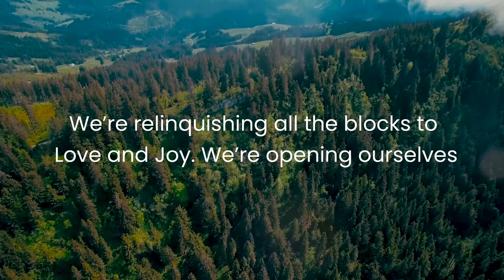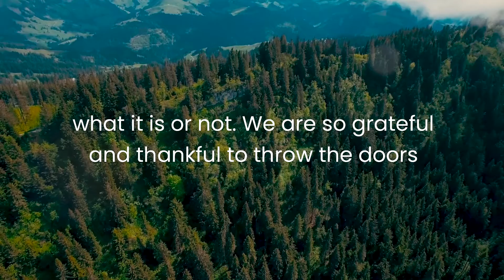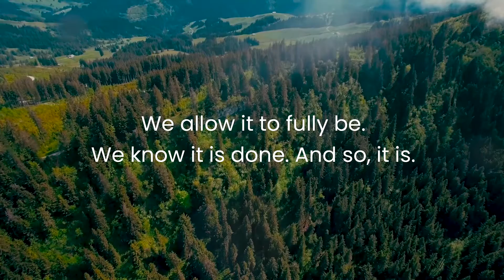Prayer For Living A Life I Love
Our Prayer For Today is for Living A Life I Love. 🙏